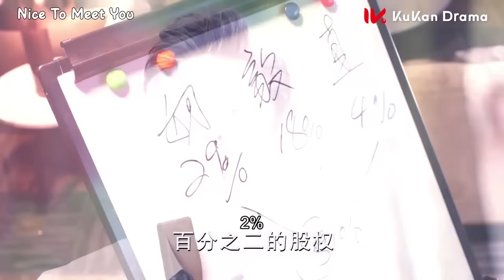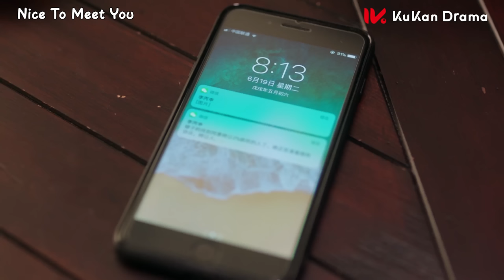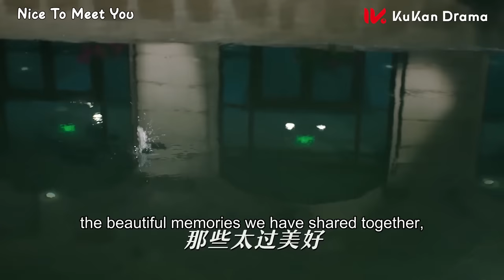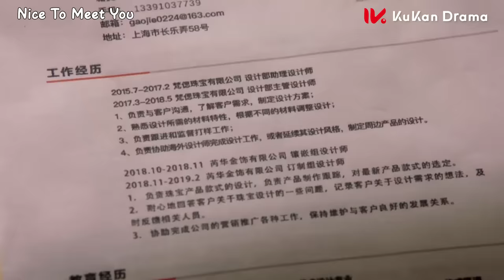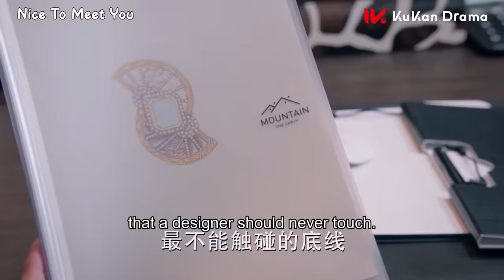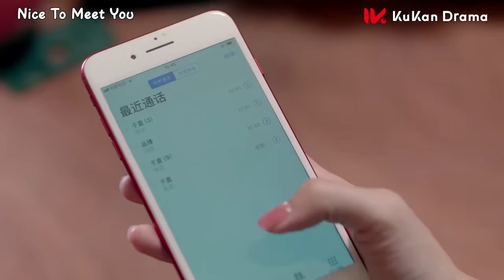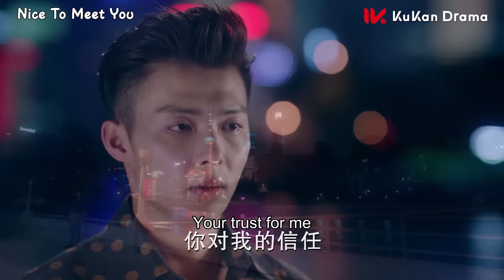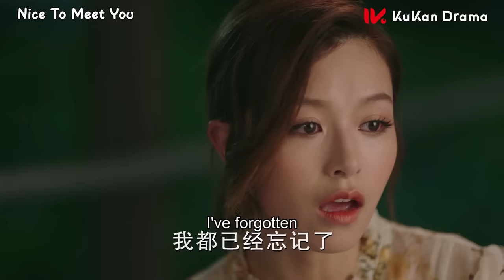【New Edition】虐愛成癮！霸總因仇恨花式虐妻一時爽，後悔秒變追妻火葬場簡直太狼狽💋文詠珊 張銘恩｜只為遇見你 Nice to Meet You 電影版 | KUKAN Drama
《只為遇見你 Nice To Meet You》爱情，家族，职场
主演：文詠珊,張銘恩

高潔夢想成為珠寶設計師，遠赴南美礦場工作，和盛豐金飾繼承人於直浪漫邂逅。回國後的高潔事業受阻，為繼續自己的夢想，進入盛豐。盛豐是國內老牌金飾企業，但礙於西式珠寶品牌的衝擊逐漸式微。為振興盛豐，於直大膽突破傳統業務，成立鑲嵌組主打西式珠寶。高潔進入盛豐後，逐漸發現中國傳統工藝首飾之美，奠定自己中西合璧的設計風格，同時影響於直萌發了革新併發揚中國傳統工藝的想法。但是原本相愛的兩人因為於直繼母穆子昀是高潔的表姨而遺憾分手。而後穆子昀收購盛豐，登上董事長寶座。於直不甘放棄，自主創辦匠之藝。高潔加入匠之藝，和於直攜手將中國傳統工藝首飾煥發出新的活力，重新樹立起盛豐的招牌，兩人終得眷屬。

❤️訂閱酷看官方正版频道️❤️